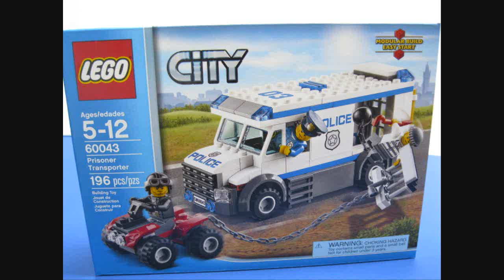LEGO City Prisoner Transporter Speed Build, Set 60043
This is an HD video speed build of the LEGO City Prisoner Transporter, Set 60043.

Brand - Lego
Set Name - Prisoner Transporter
Set Number - 60043
Theme -- City Police
Price - $25
Mini figs - 3 - Policeman, 2 Prisoners
Ages: 5 - 12
High Quality 16:9 HD

I am the only one to be an owner of this video at this time.

LEGO®is a trademark of the LEGO Group of companies which does not sponsor, authorize or endorse this site.  Original LEGO images are copyrighted by The LEGO Group and are used here in accordance with their fair play policy.